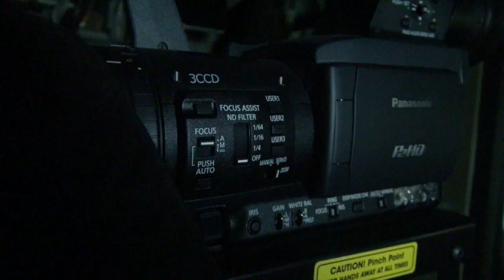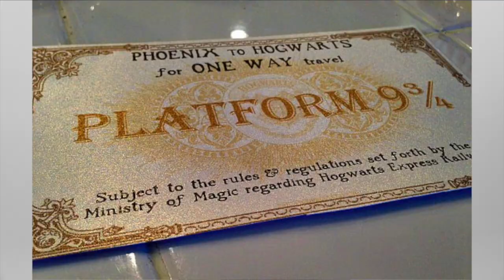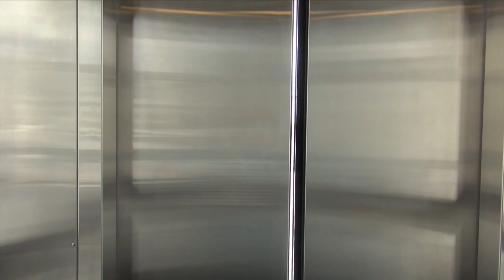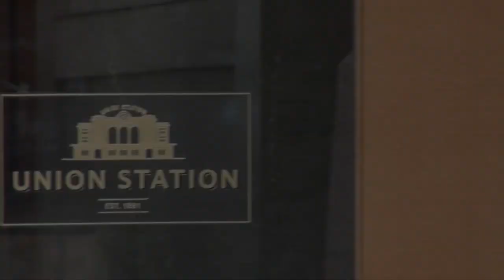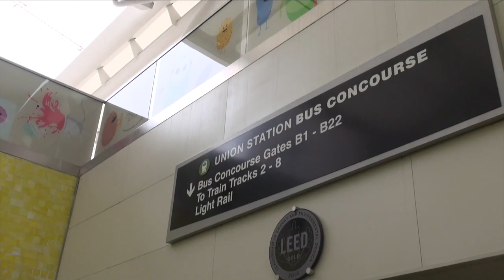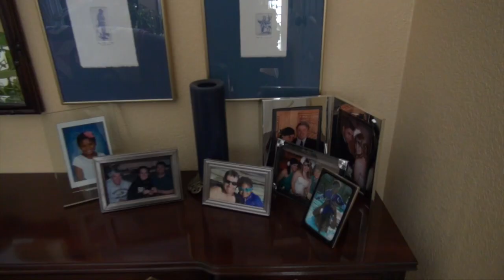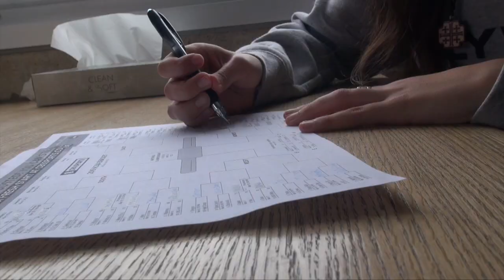RJTV Episode 1.0 Spring 2016